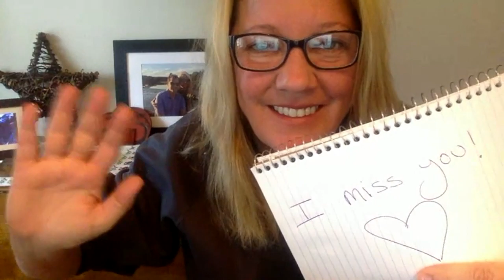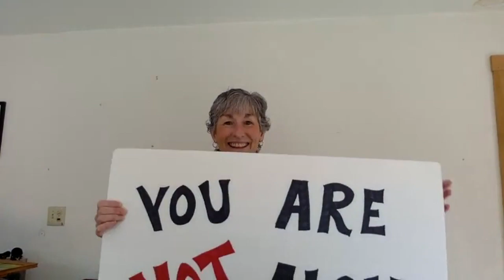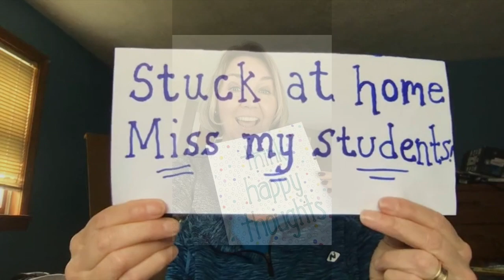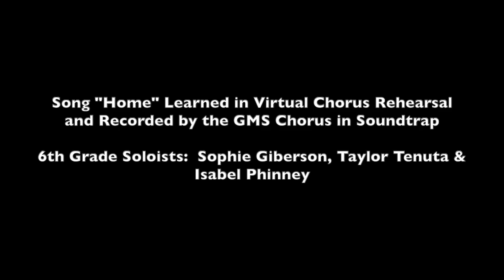GMS Hello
Gorham Middle School Staff - We Miss You!   Song "Home" by Phillip Phillips.  Published by Warner Chapel Music.